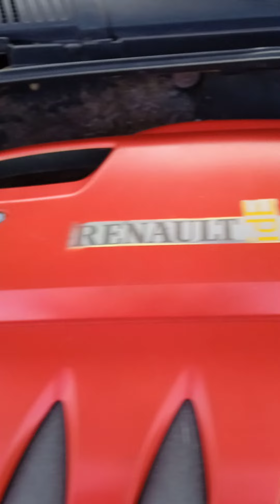Gitano de galicia limpiado el coche: i dándole al corte